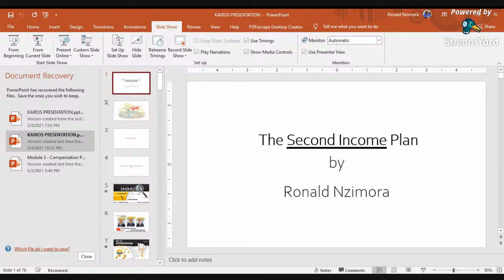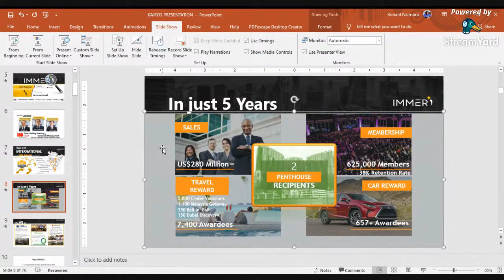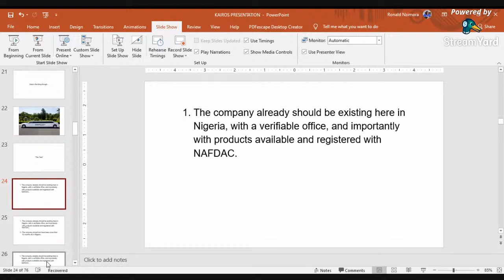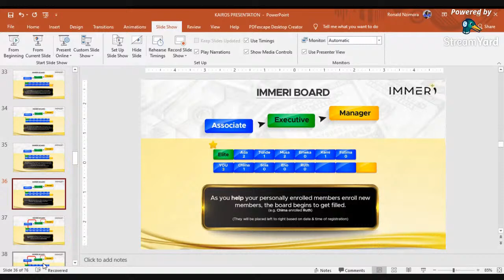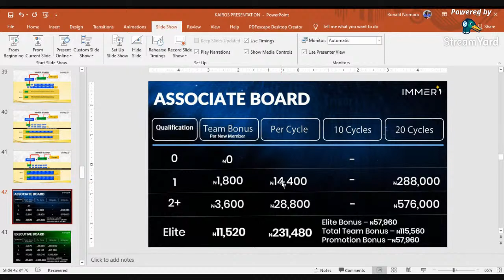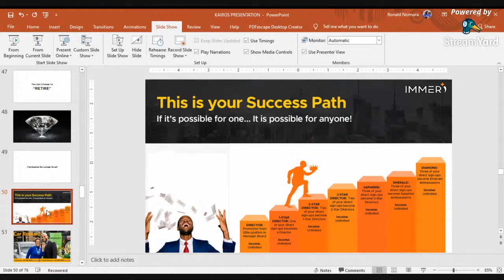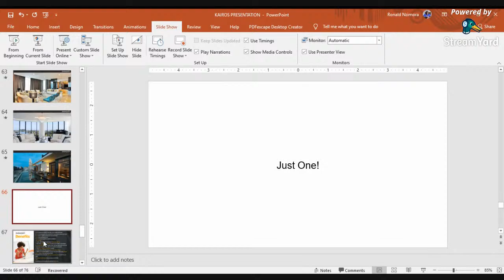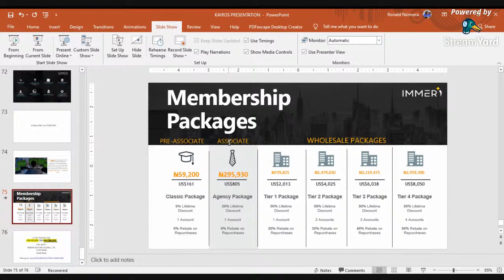Business Opportunity Presentation - IMMERI Board Explanation